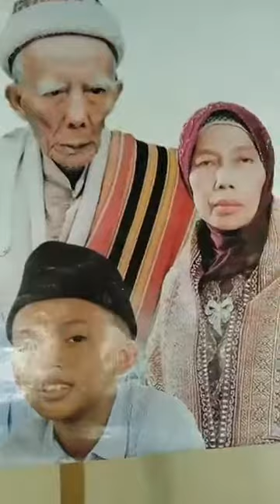ACARA PENGAJIAN ANAK HULTAH KE 87 MADRASAH NWDI di KABUPATEN LOMBOK BARAT